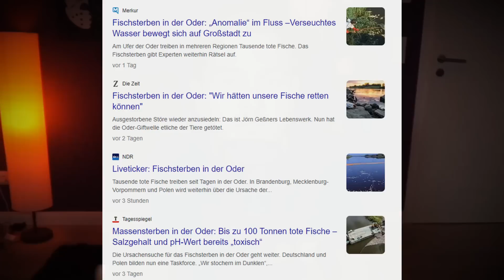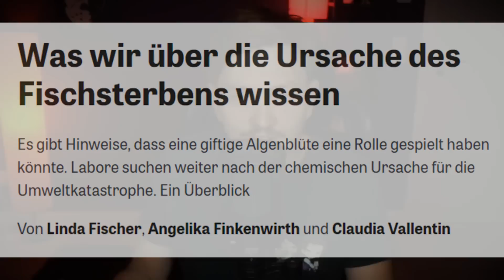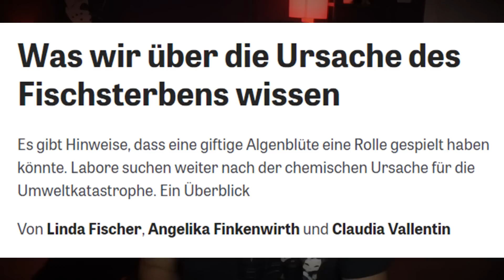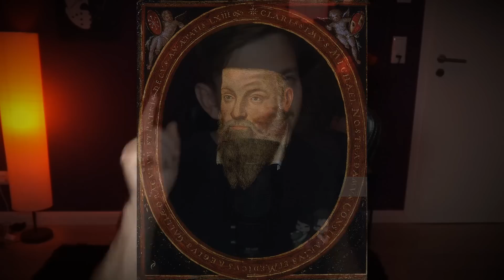ETWAS SCHRECKLICHES PASSIERT IN DEUTSCHLAND! Droht eine Katastrophe?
Hier für euch ein Video über das gruselige Fischsterben, dass jetzt gerade in Deutschland stattfindet! Angeblich sollen Nostradamus und die Baba Wanga das vorhergesehen haben und es ein Vorzeichen für etwas schreckliches sein! Viel Spaß!